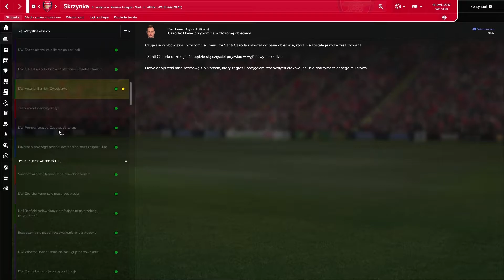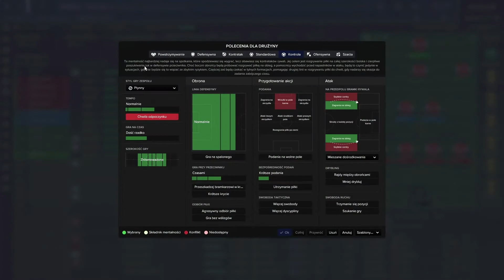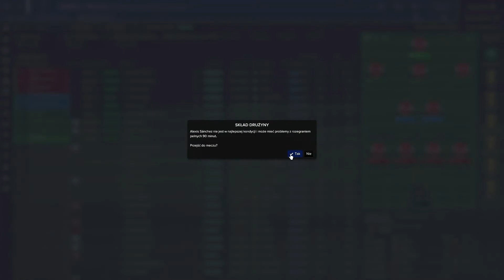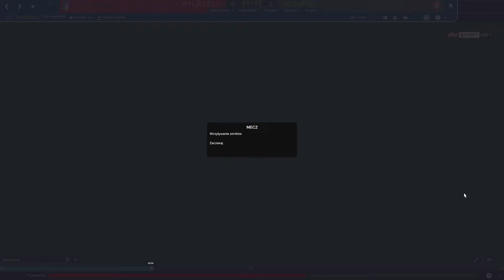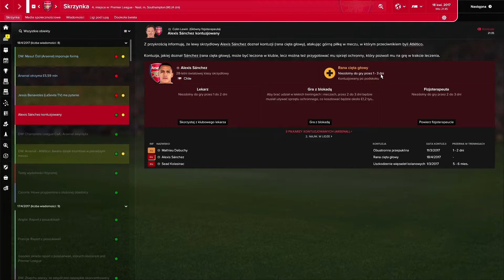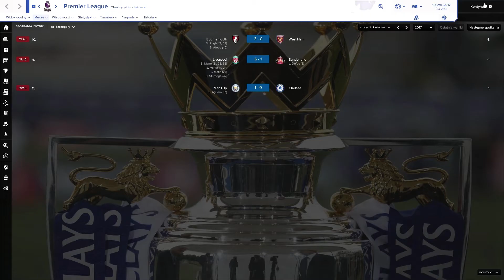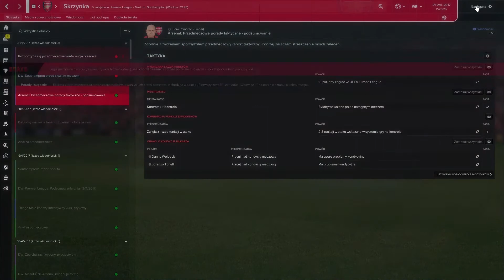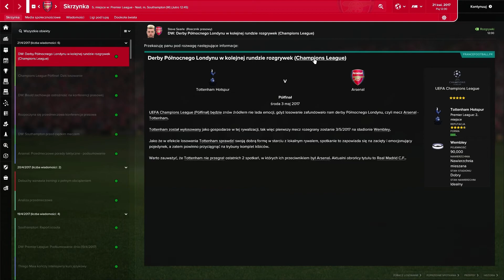Kanonierzy #16 - Jedną nogą w półfinale [FM2017]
Klub: Arsenal
Cel: Liga Mistrzów